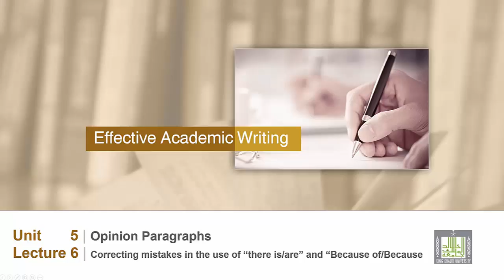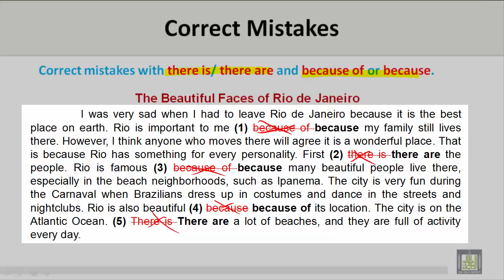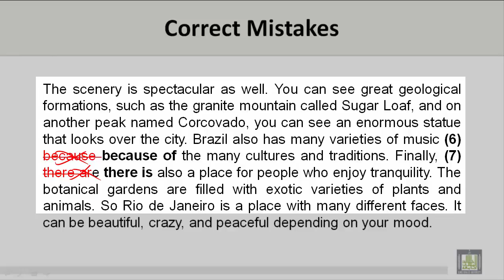Scientific English | C5-L6 | Correcting mistakes in the use of “there isare” and “Because ofBecause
المقررات المفتوحة - Scientific English ENG 110
Unit 5 - Lecture 6 : Correcting mistakes in the use of “there isare” and “Because ofBecause
Editing a Paragraph to practice "There is" and "There are" and  "Because of” and “ Because”